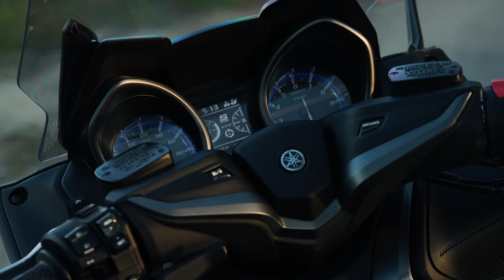Motorcycle Sports Ensaios - Comparativo Yamaha TMAX vs Honda Forza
Para a rubrica dos ensaio no programa de televisão do Motorcycle Sports na SPORT TV+ resolvemos fazer um comparativo entre duas Maxi Scooter.